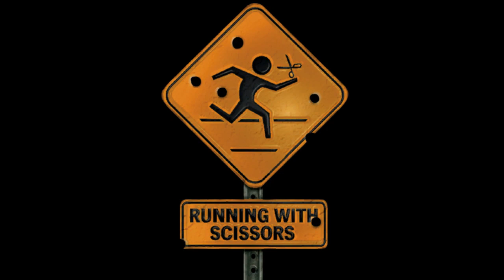[Postal 2] #27 GRAN FINALE (Domenica)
APRIMI PORCELLONE

Deal with it. The postal dude will fuck your anus.

RICORDATI UN BIG E CALOROSO